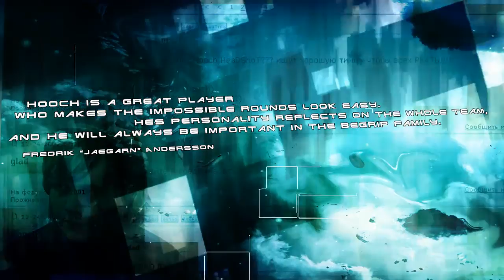[CS1.6 ]RUSSIAN CFG - HD-720p BY SOM (ORIGINAL VIDEO) (FROM BARON)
Sub for RUSSIAN CFG  -  HD-720p  (ORIGINAL VIDEO)
Songs:

0:09 "Within Temptation-The Truth Beneath The Rose"
1:53 "Tracktor Bowling-Шаги по Стеклу"
6:58 "Horse The Band-Murder"